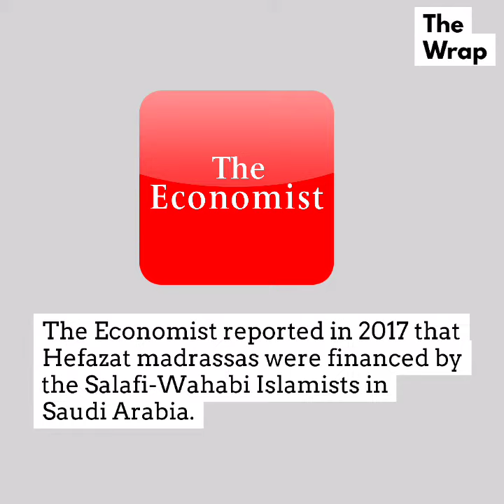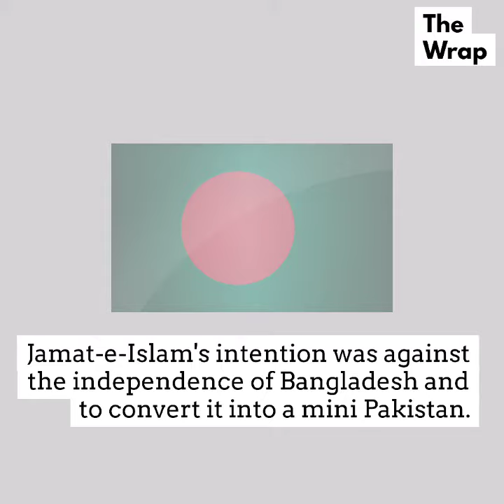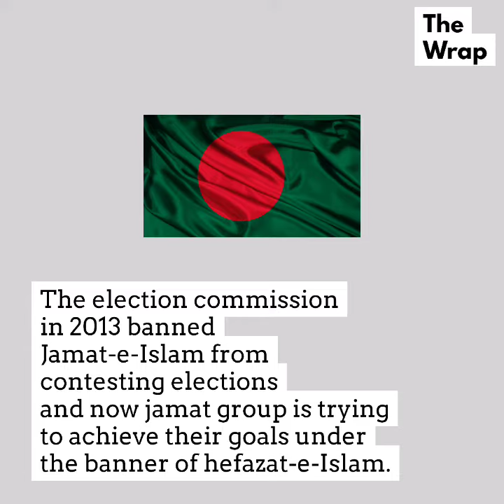What Is Hefazat e Islam And The Rise Of Political Islam In Bangladesh | The Wrap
Hefazat-e Islam is a group in Bangladesh and was responsible for the anti-Modi protests in Dhaka.